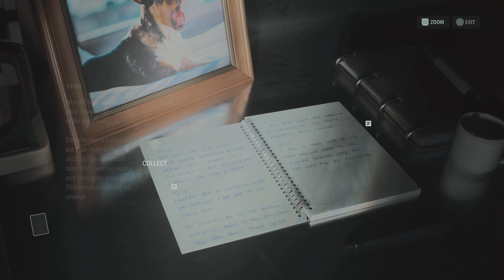Alan Wake 2-Part 11: Federal Bureau of Control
In Part 11 of Alan Wake 2, dive deeper into the mysteries of the Federal Bureau of Control as the story unfolds. Join me as we navigate through thrilling gameplay and uncover secrets in this exciting episode. Don't miss out on the action-packed adventure!